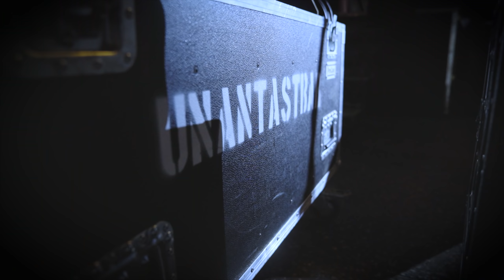Unantastbar United Exklusivkonzert 2019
Eindrücke vom exklusiven Clubkonzert 2019.
Mitglied werden und Infos zum Unantastbar Supporter Club "Unantastbar United"